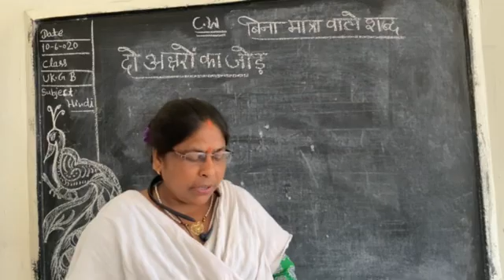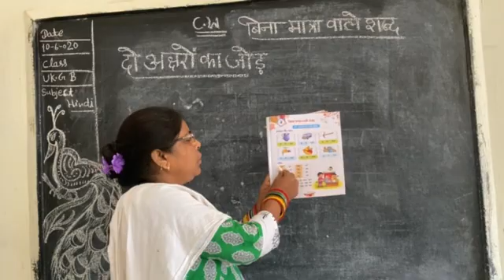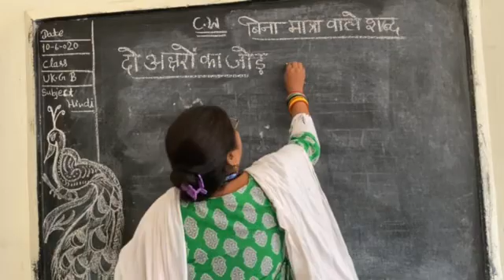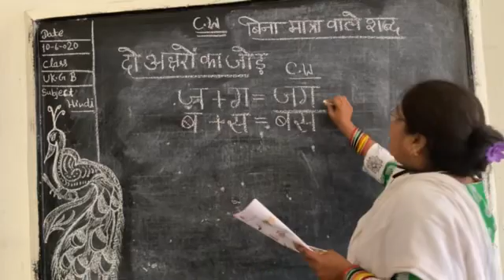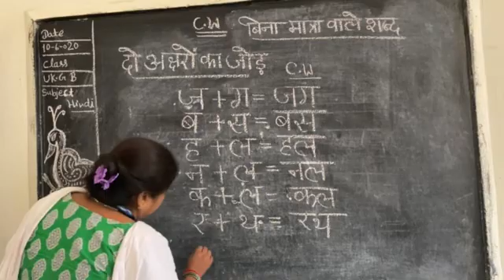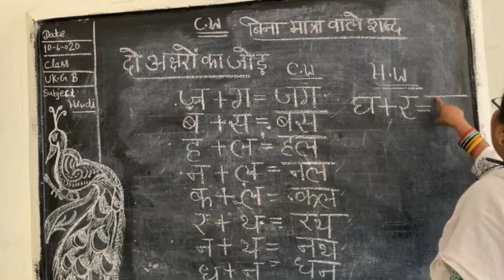UKG B बिना मात्रा वाले शब्द